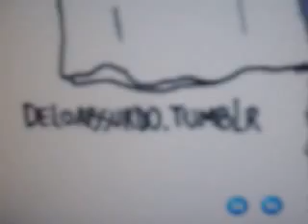Just Nasty / Kevin MacLeod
-mediastreaming -article-broading-casting frame- manager lodewijk Abrahams